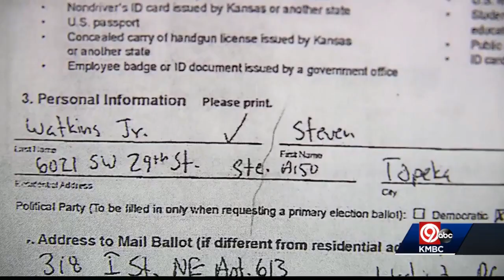Watkins accused of voter fraud weeks before August primary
U.S. Rep. Steve Watkins, of Kansas' 2nd District, just weeks before the August primary.